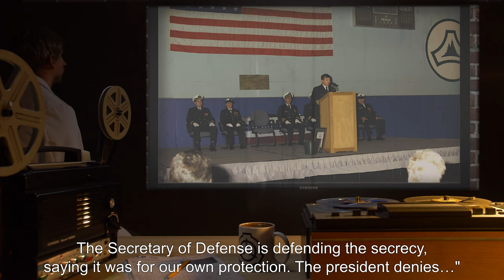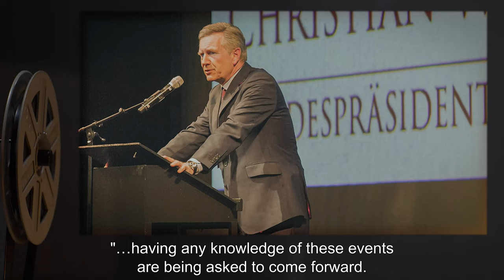Ripped From The Headlines (SCP Orientation Tales)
Today Researcher R. will be reviewing a report from ‘The Broken Masquerade” files where the SCP Foundation and other anomalous groups of interests are exposed and everything is unveiled to the public.

Excerpt:

“I turned it off. We'd seen enough. "Oh, Helen," I said, tears forming in the corners of my eyes. "It's so wonderful. I'm not a freak anymore. I belong, for once in my miserable life, I belong." I reached over and stroked her cheek lovingly. It was pale, but there was still a hint of the rosiness she'd had the day before.
I brushed the flies from her skin. We'd been talking long enough, and it was time to get on with it. If people spend too much time dead, they start to smell, and people just don't understand.

The world was new, and for once, I felt I had a place in it.“

and released under Creative Commons Sharealike 3.0. Contributor: DrEverettMann

Attribution: lega nerd